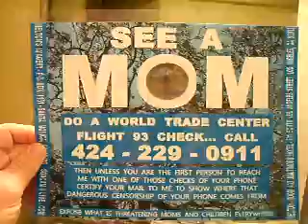SOACAM5 2013F2LAURIE5 14SCORPIONLAURIEHATESFORMELTONTOGETMAILORSMILE3 39150MB zps348f77ee